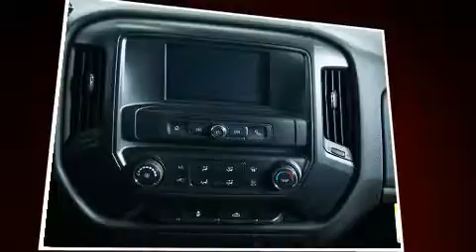2017 GMC Sierra 1500 ** Base STD/BOX (1SA) **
Les amateurs de conduite adorent le GMC Sierra 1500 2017. Gr��ce �� la large bande de puissance de son puissant moteur 8 cylindres, les passages de vitesses se font tout en douceur, vous serez aussi rassur�� par son syst��me du contr��le dynamique de la stabilit��. Sa transmission �� quatre roues motrices vous m��nera partout o�� vous ne l'auriez auparavant qu'imagin��. Parmi les principales caract��ristiques on retrouve des vitres �� commande ��lectrique, des lampes de lecture avants et arri��res, l'ouverture automatique de la glace du conducteur, un compte-tours, des essuie-glaces intermittents, un ordinateur de bord, le pare-choc arri��re avec marche-pied, et un r��gulateur de vitesse. Avec des phares �� haute intensit�� lumineuse pour ��clairer la route, vous b��n��ficierez d'une visibilit�� optimale en toutes circonstances. Les coussins de s��curit�� gonflables lat��raux et autres dispositifs de s��curt�� vous procurent une protection de haut niveau. Notre personnel comp��tent est �� votre disposition pour r��pondre �� toutes vos questions. Nous vous aiderons �� trouver le bon v��hicule au prix qui respecte votre budget. Appelez d��s aujourd'hui pour r��server un essai routier.